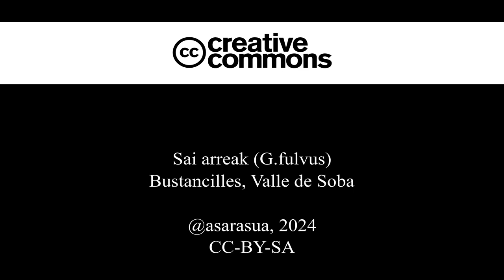Sai arreak (Gyps fulvus)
Sai arreak (Gyps fulvus) hondakindegi batean jaten. Bustancilles, Valle de Soba (Cantabria), 2024ko martxoan.